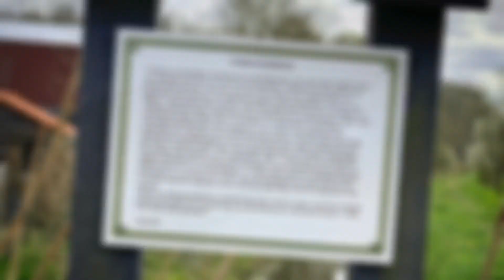Venlo | Rondje buitenom